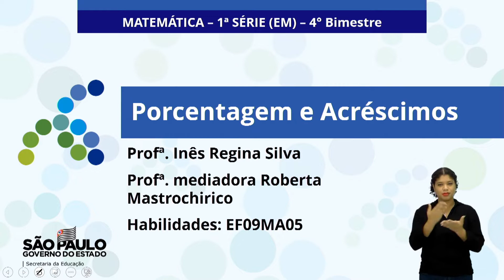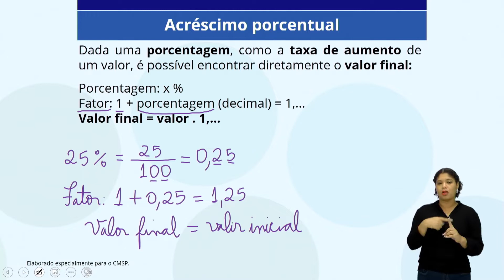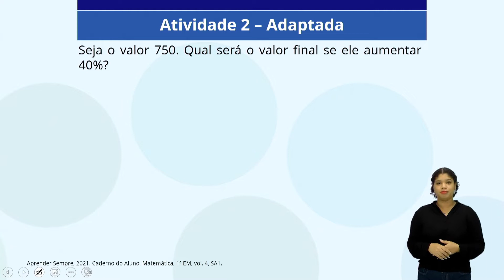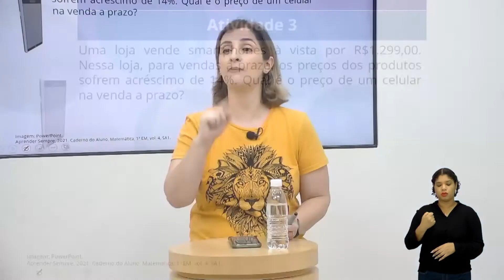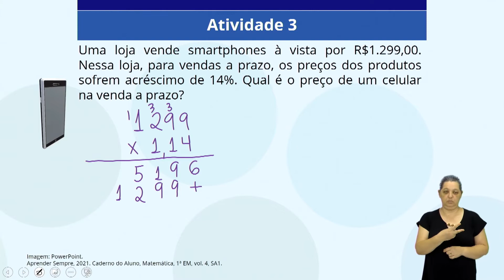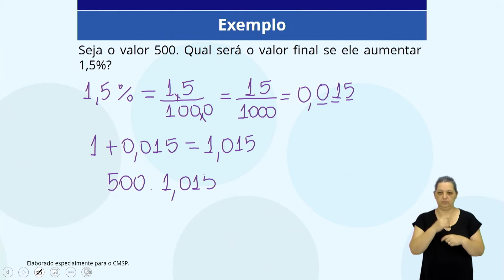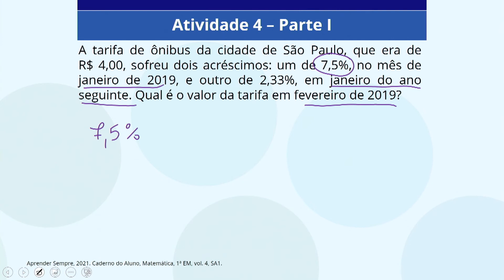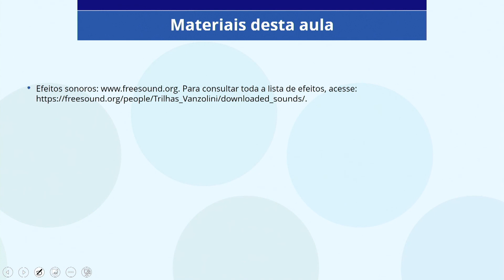08/11/21 - 1ª Série EM - Matemática - Porcentagem e acréscimos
Docente estúdio: Roberta Mastrochirico
Moderadora: Viviane Leal Valentim